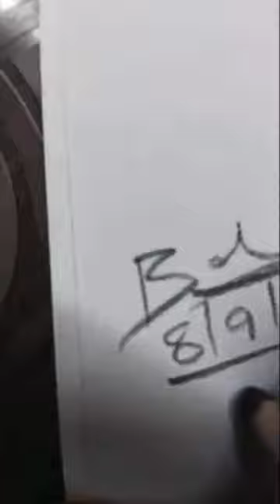Sketch of "HARDIK PANDYA" 🔥🔥 ... The Backbone of Indian Cricket Team 🇮🇳 🏏cricket